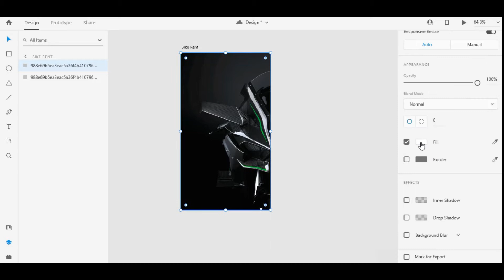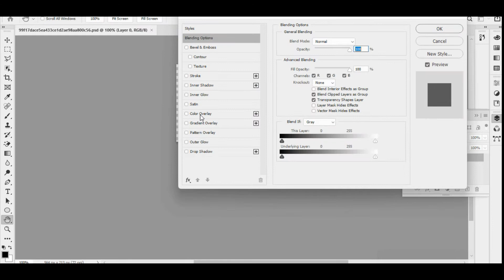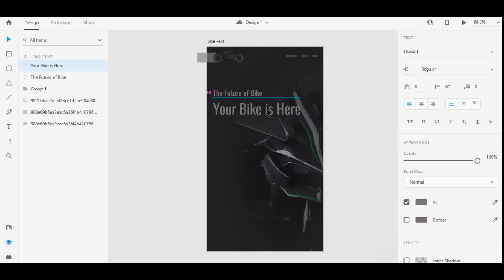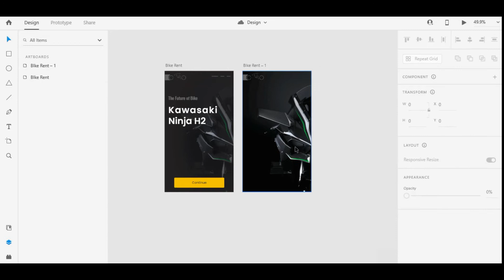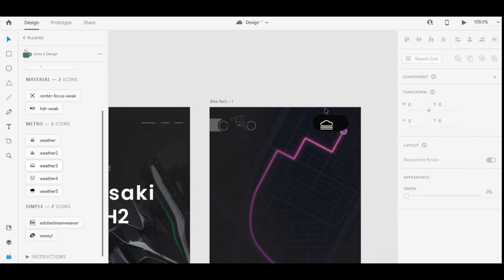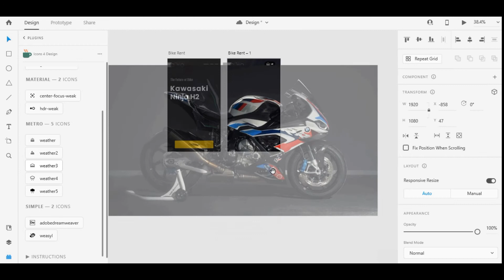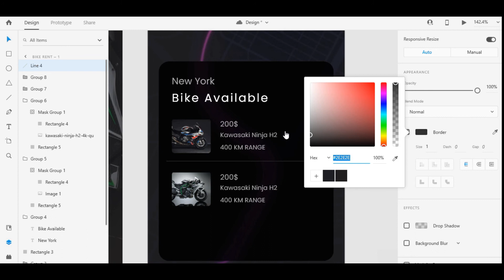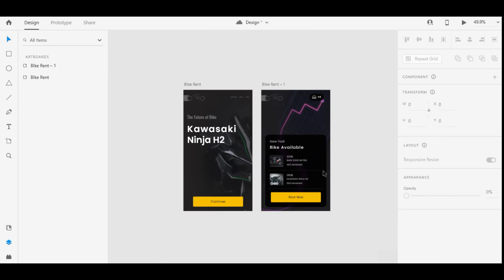How to Design a Mobile App | Bike Rent App | Adobe XD Tutorial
Hello

Today we will learn how to create mobile app in adobe xd